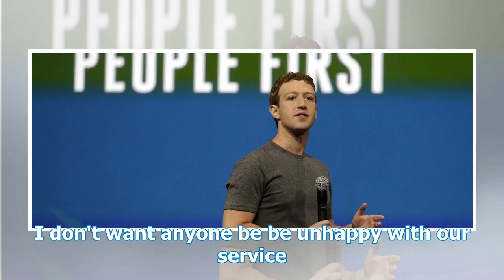Zuckerberg: Nobody has been fired over Cambridge Analytica